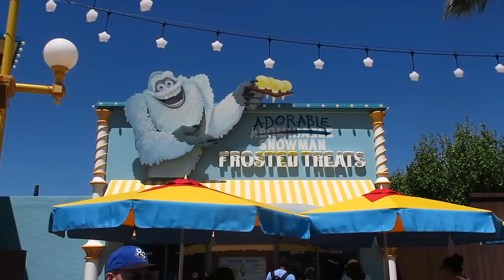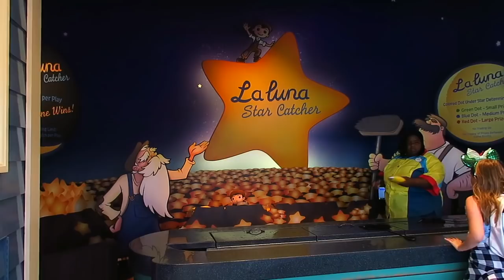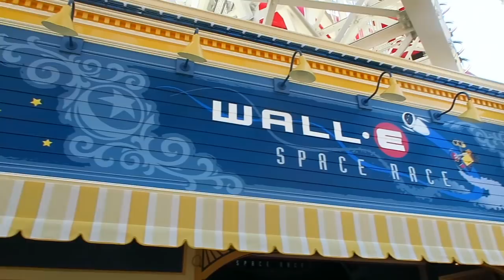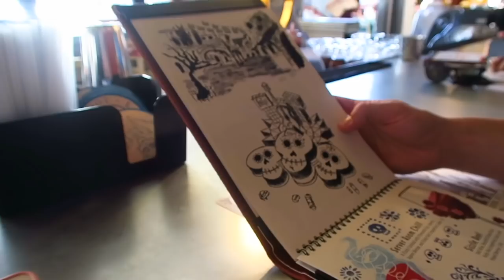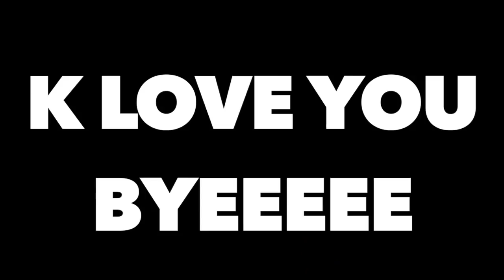PIXAR PIER! Disney Day Vlog | 2018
Hi pals! I have yet another Disneyland vlog for you, WE VISITED PIXAR PIER FOR THE FIRST TIME! If you didn't know, California Adventure just switched over Paradise Pier into Pixar Pier. I definitely had bittersweet feelings about it, but I love Pixar so I'm all in! Sadly this will be our last Disney vlog for a while as now our passes are blocked for summer :( But this was a really nice disney date day for our last time until September!

WHAT I'M WEARING:
✭ON MY NAILS: OPI Hopelessly Devoted to OPI
✭MY SHIRT
✭MY MINNIE EARS